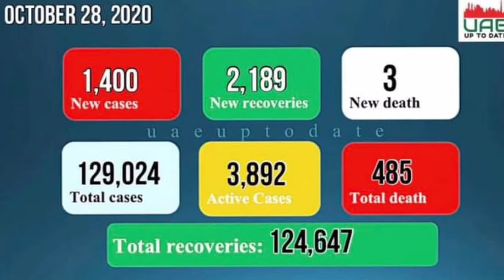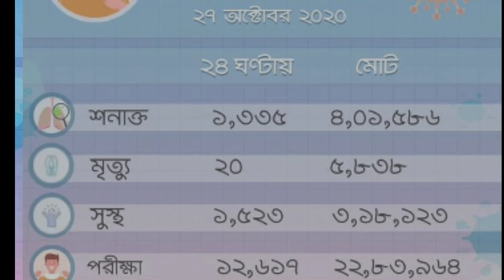দুবাই (আরব আমিরাত) এবং বাংলাদেশের করুনা ভাইরাসের সর্বশেষ নতুন আপডেট 28-10-2020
দুবাই (আরব আমিরাত)
এবং
বাংলাদেশের করুনা ভাইরাসের
সর্বশেষ নতুন আপডেট